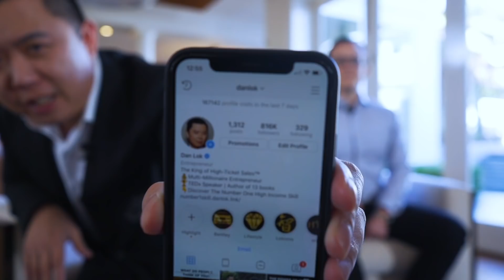How To Gain 1,000 Followers Online Without Spending A Dime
Most people think they have to spend a ton of money to get followers fast on Instagram. But that's not necessary. Today, Dan and Blake, his Director of Marketing & Social Media, will teach you simple tips and tricks on how to gain Instagram followers fast and free.

This video is about How To Gain 1,000 Followers Online Without Spending A Dime